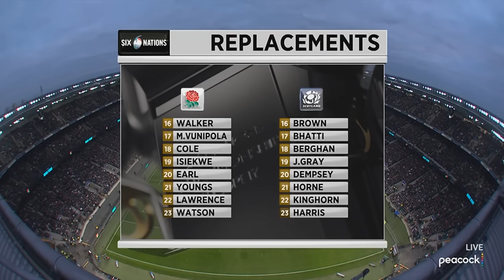England vs Scotland 6 Nations 2023 Rd 1